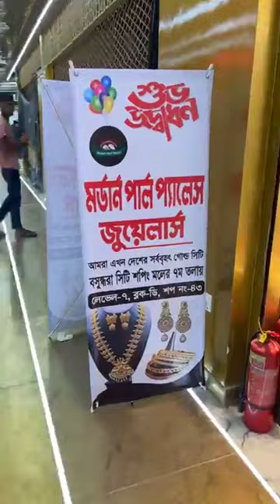Modern pearl palace jewellers || ২২ ক্যারেট স্বর্ণের প্রাইস বাংলাদেশ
Your Queries 👇
vogue by prince
hatar design
jamar design
jamar hatar design
rbd reliance
jama design
Vogue by prince new collection
goyna baksho
pay jamar dijain
abi mohini mohan kanjilal bangladesh
goj kapor price in bangladesh
jamar dijain 2024
anzara dress collection
Vogue dress collection 2024
daily lives
borkar dijain
jamar dijain
new borka collection 2024
new jamar design 2024
tutorial hijab segi empat
hatar dijain
lehenga price in bangladesh
anzara lehenga collection
organza saree price in bangladesh
borka collection in bangladesh
tops collection in bangladesh
sadabahar dress in bangladesh
saree price in bangladesh
anjara collection
arong dress design
bag collection 2024 bangladesh
dress collection in bangladesh